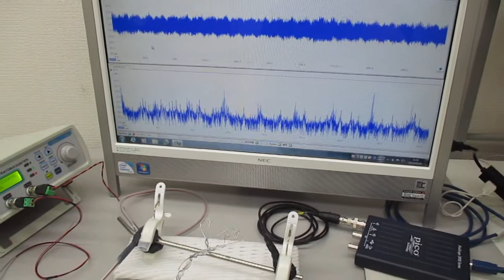超音波発振（スイープ発振・パルス発振）システム ultrasonic-labo